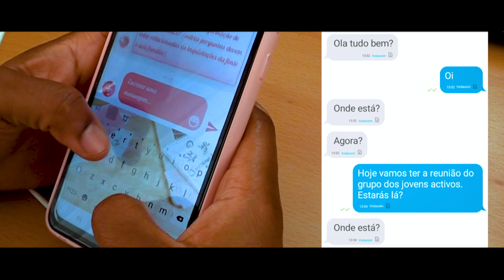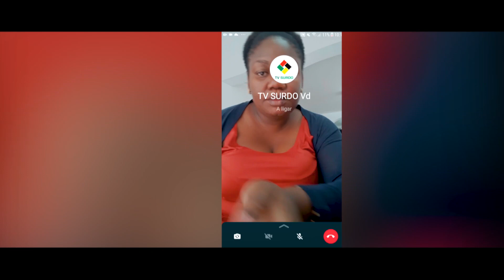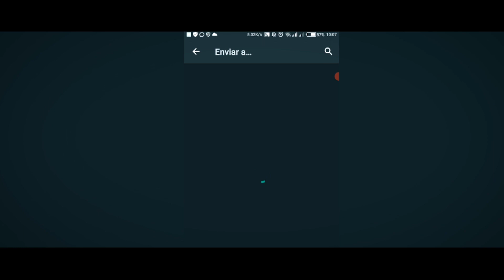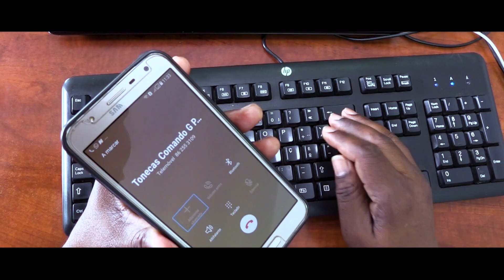PROGRAMA DA TV SURDO DESAFIOS DAS MULHERES 29 05 2022